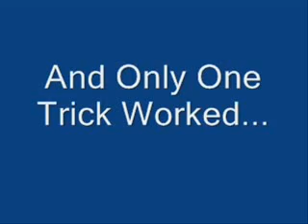What I did to recieve recon armor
this is a quick video on how to get recon armor